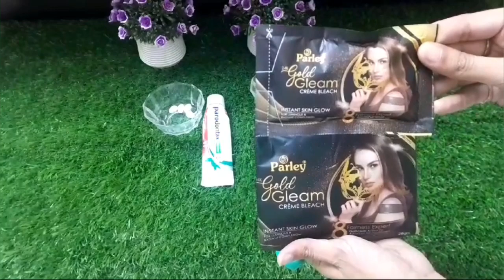Whiten Your Hands Naturally With This Simple Remedy!